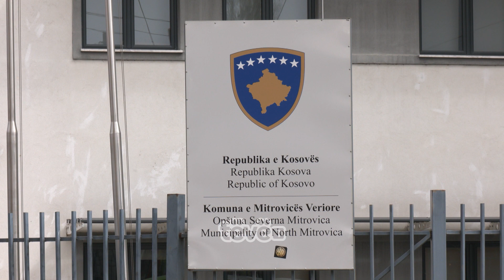Turqishtja bëhet gjuhë tradicionale në Mitrovicë të veriut